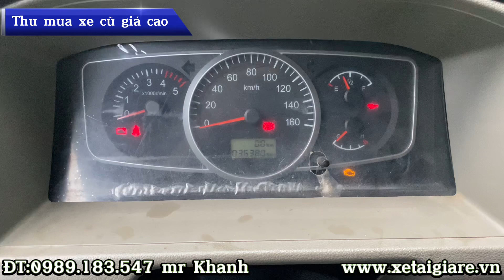Thanh lý xe IZ65 2021 3.5 tấn, siêu đẹp siêu lướt cho anh em. tiết kiệm 150tr so với xe mới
xe tải iz65 cũ 3.5 tấn 2021, xe tải cũ 3t5 iz65, xe tải đô thành iz65 cũ, xe tải iz65 cũ lướt,